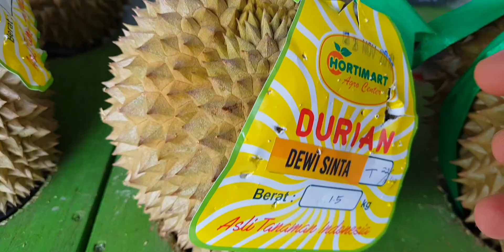Hortimart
Belanja buah buahan